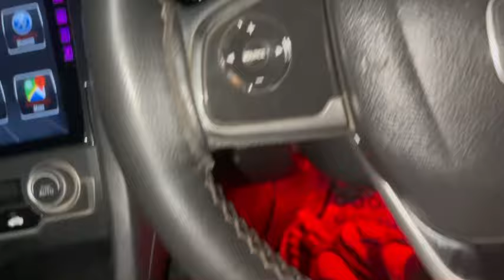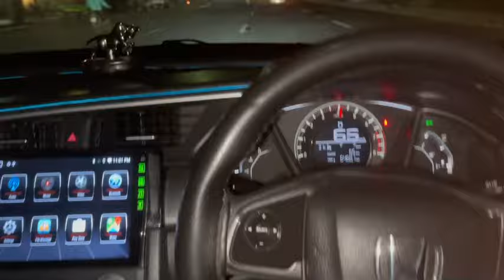14 agst full injoy ali jutt and ali sonu 👈😜